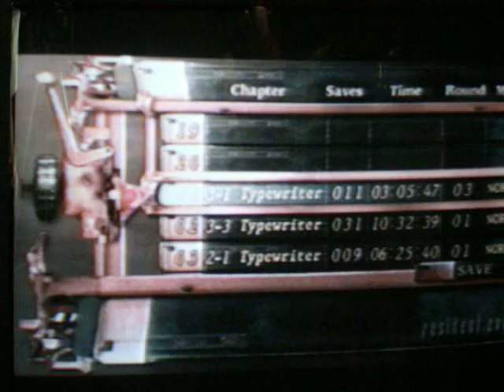Resident evil 4 part 16